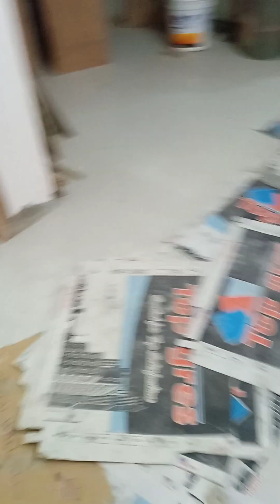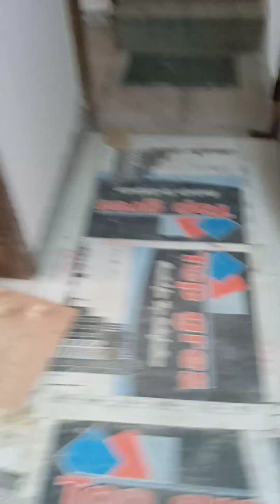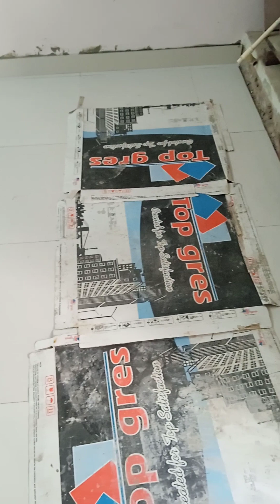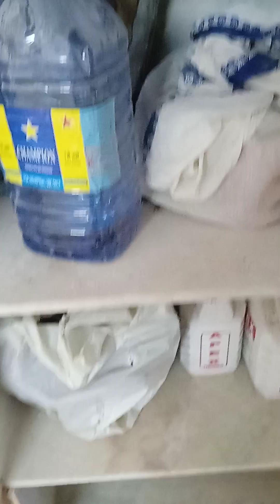tiles design size 2×2 floor tile 3BHK flet marbel design modular kitchen almira design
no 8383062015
kam kar vane  tiles marbel makan banane ke liye
contact  kare